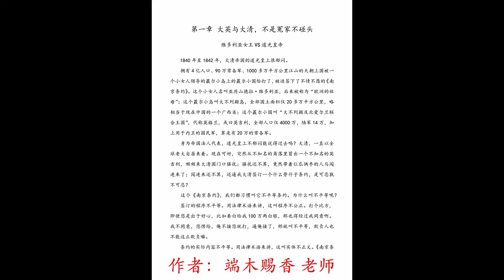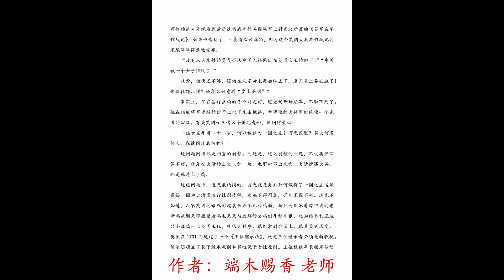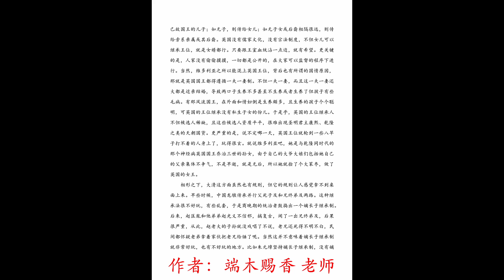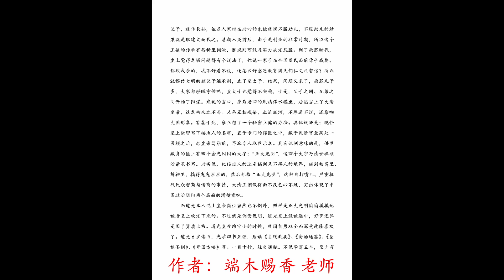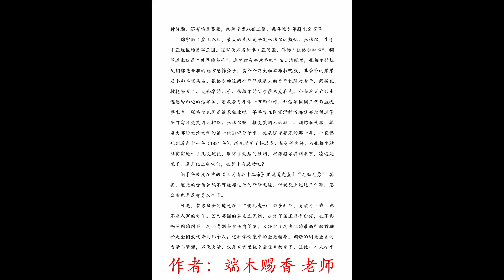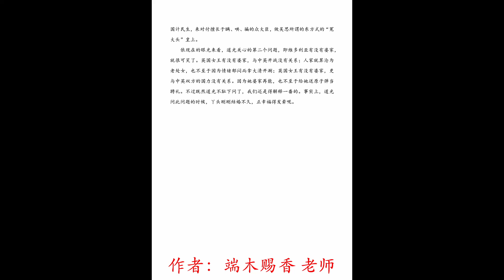那一次，我们挨打了 03 维多利亚女王VS道光皇帝 上